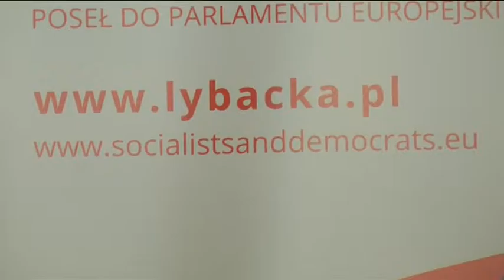Łybacka ambasadorem miasta